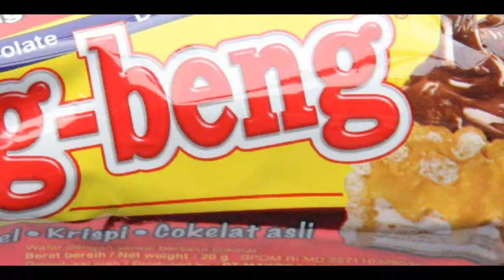Beng Beng Commercial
School project. :D
Staring:
Magielyn Ondoy
Christine Celemin
Maria Gina Marquez
Mary Ann Briones
Danica Mariz Bautista
Kim Nicole Reyes